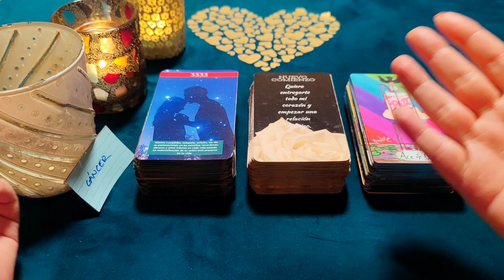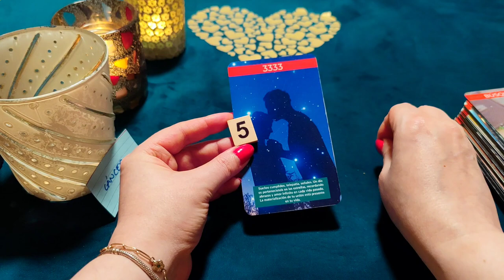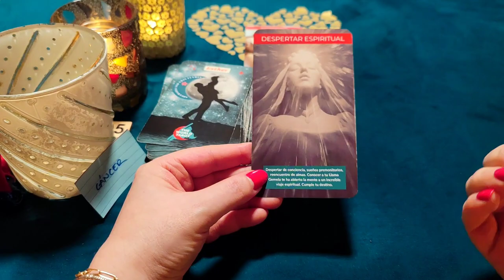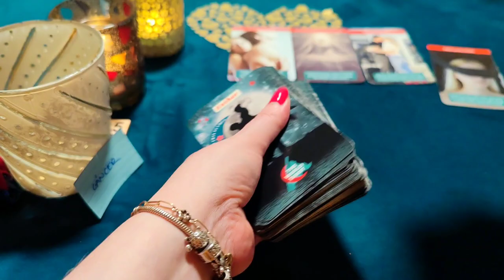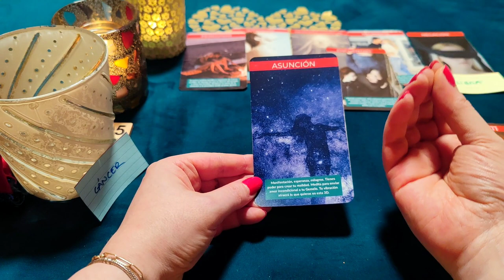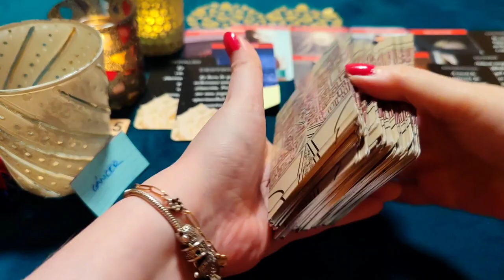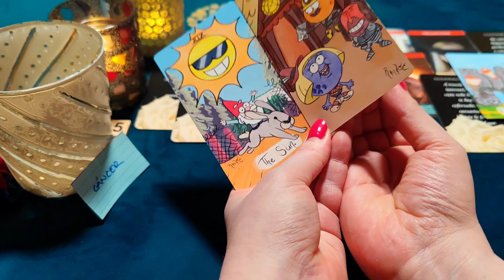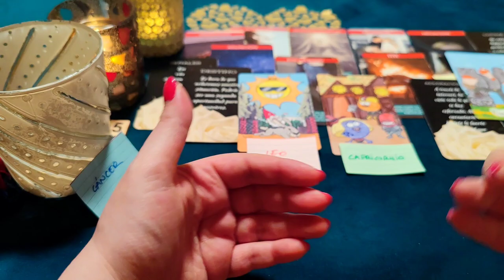CÁNCER ♋ ESTOY LOCO POR VERTE Y BESARTE COMO LA 1 VEZ ‼️😱 HORÓSCOPO CÁNCER AMOR MARZO 2023❤️